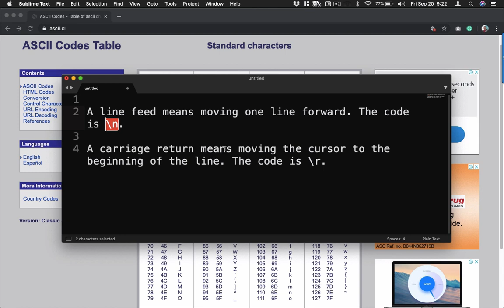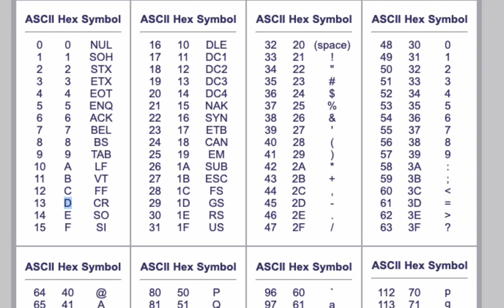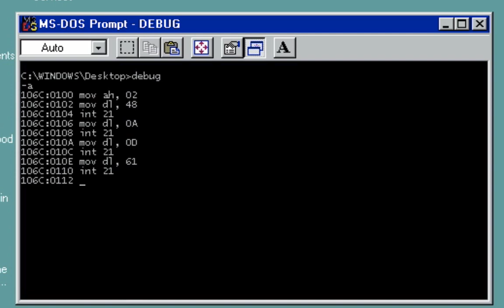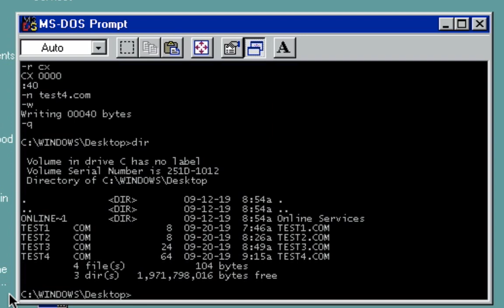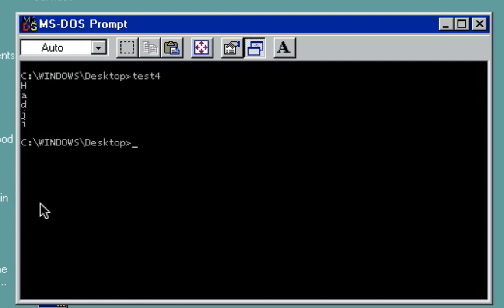Assembly Language Tutorial - Part 5 - using debug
Assembly Language Tutorial - Part 5

Display multiple characters on the screen and applying line feedback and carriage return.